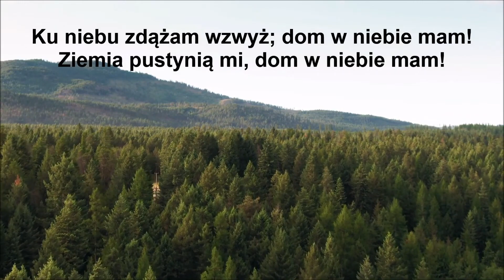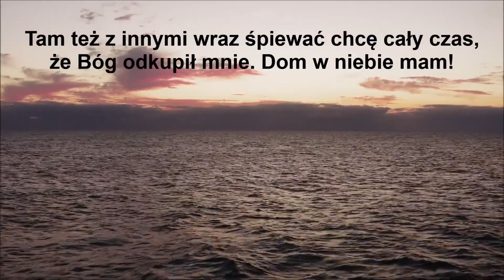Kazanie - "Nie bój się tylko wierz" - pastor Konrad Pasikowski - 10.07.2021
🎧 Słuchaj m.in. na: Spotify, Google Podcasts, Apple Podcasts.